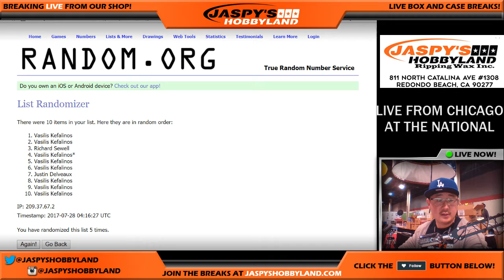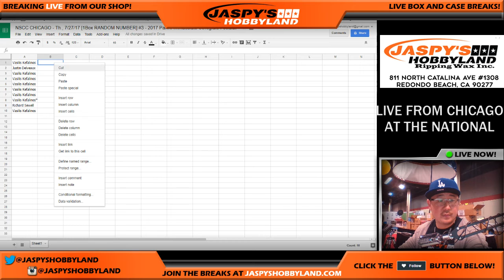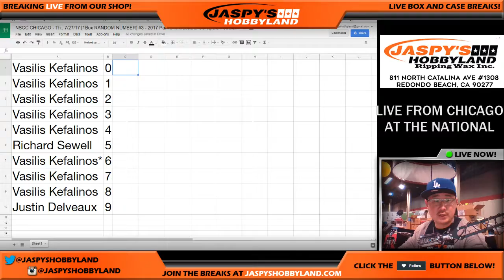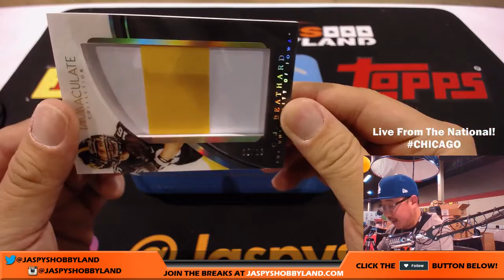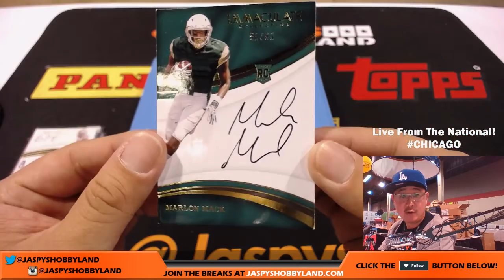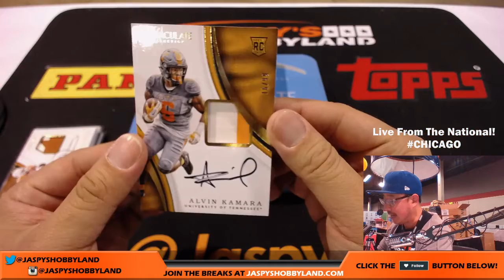NSCC CHICAGO - Th., 7/27/17 [1Box RANDOM NUMBER] #3 - 2017 Panini Immaculate Collegiate Football